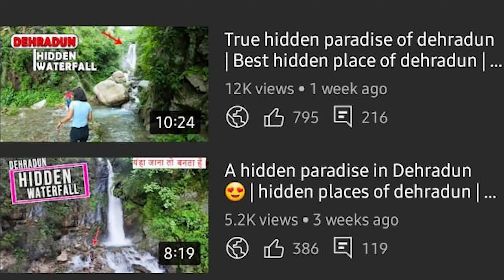Nikle the Hidden place k liye aur pahuch gaye yaha 😨 | Dehradun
Dehradun
Dehradun hidden places
Hi everyone. Hope you all are doing well. In this video, Hum nikle the, to explore a Hidden place, LEKIN thanks to my cousins.
Video thoda different hai, Hope you like it